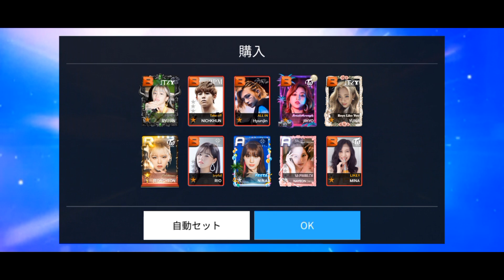[Superstar JYP Japan] SSS Festival Limited Premium Pack🎁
Welcome all🎉